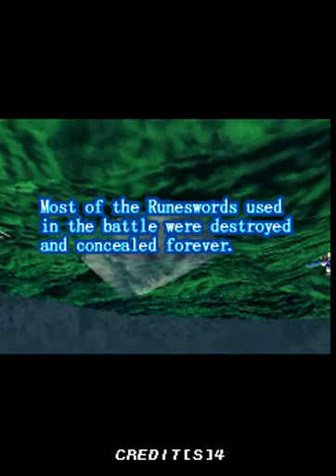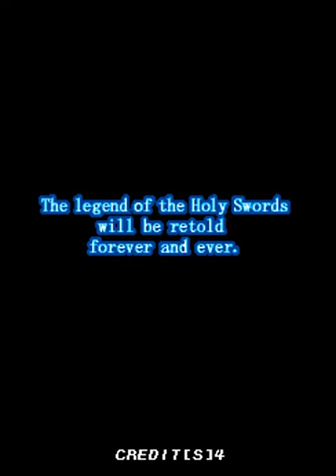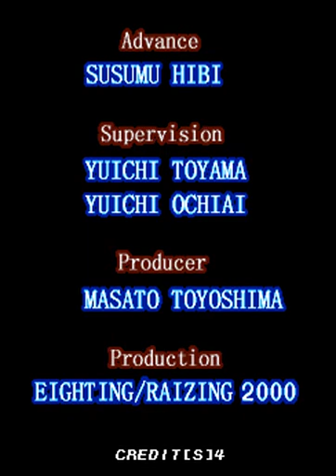Brave Blade (Arcade) 2P Cooperative Playthrough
Brave Blade 2P Cooperative Playthrough... zerando, detonado, walkthrough, gameplay, longplay...